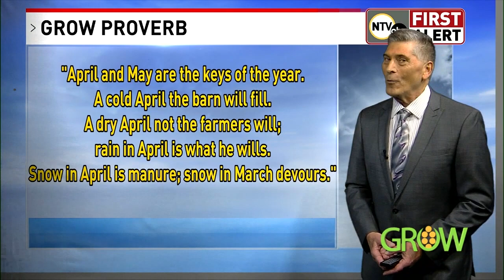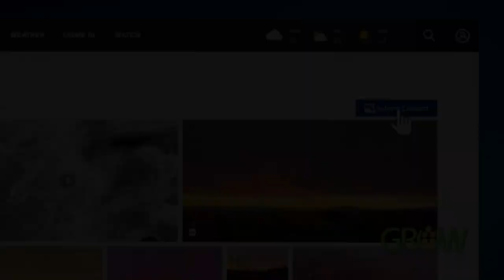Grow Weather Forecast (April 30, 2023)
NTV Chief Forecast Kent Boughton gives us this week's Grow Forecast.